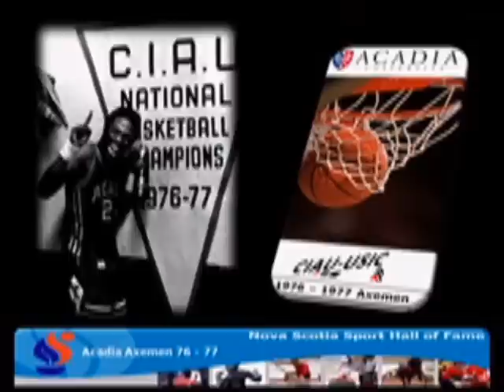Acadia Basketball Team 1976 - 77 Induction 2009 Part 1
The Nova Scotia Sport Hall of Fame Induction of Acadia's Basketball Team of  1976/1977 in 2009